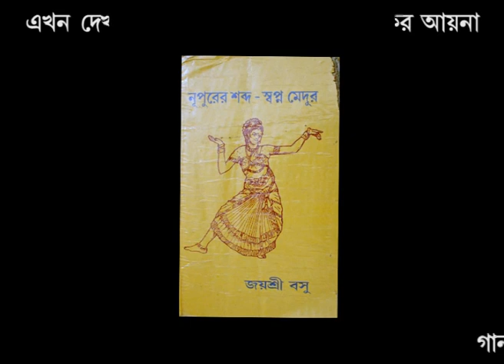Exclusive interview of eminent writer.JAYSREE BASU...Aired on SRISTI TV: 01|9|23🖥️